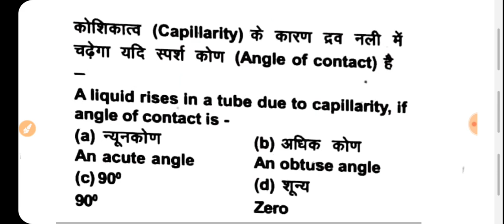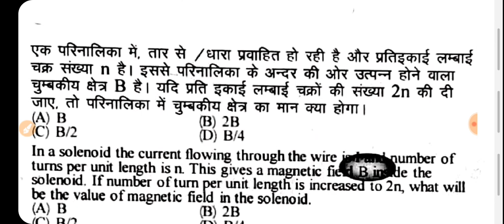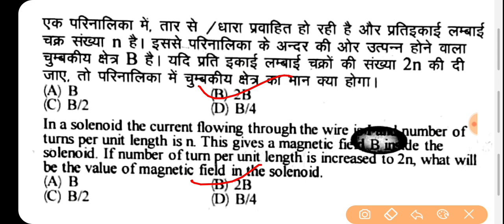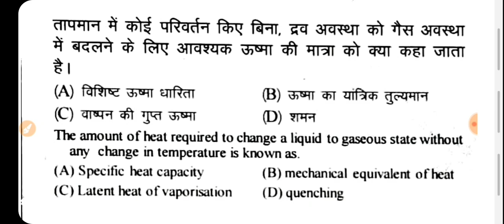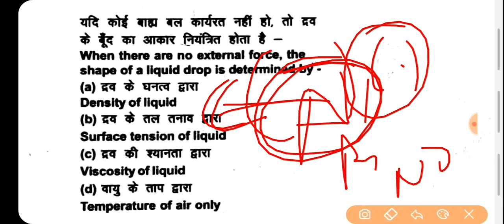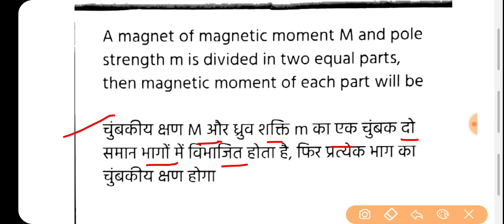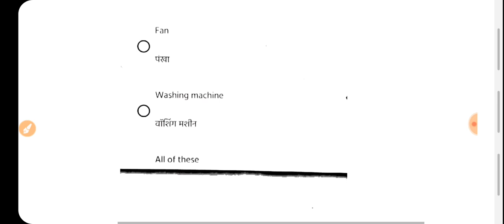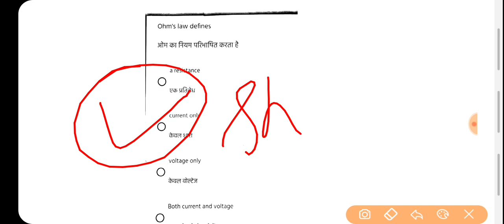Physics top 1500 questions // Airforce X Group // Navy AA&SSR // Part-18, By sachin sir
🔥 for any doubt ask me on